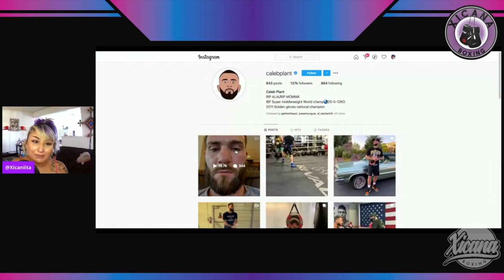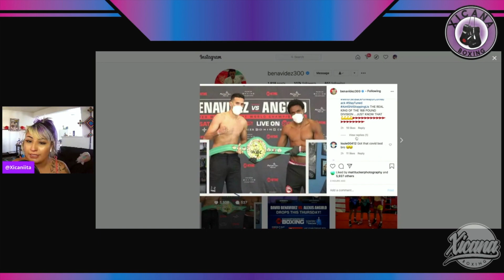OVER THE WEIGHT LIMIT! DAVID BENAVIDEZ IS STRIPPED OF WBC TITLE, THIS TIME ON THE SCALE!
David Benavidez has been stripped of his WBC Super Middleweight title for the second time today as he came in almost three pounds over the super middleweight limit for is fight tomorrow against Alexis Angulo.

What do you think of Benavidez losing his title on the scale?